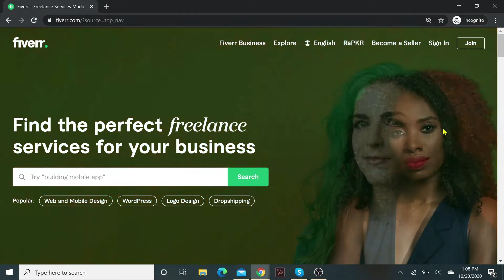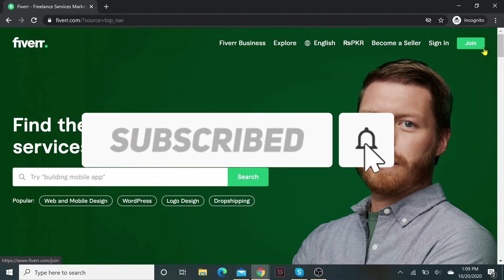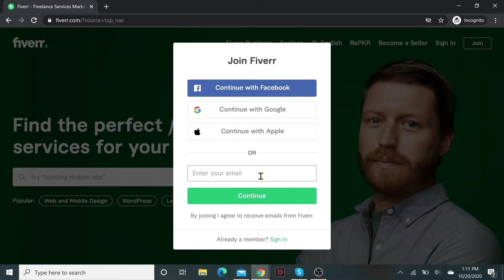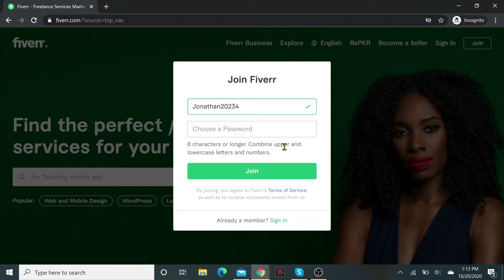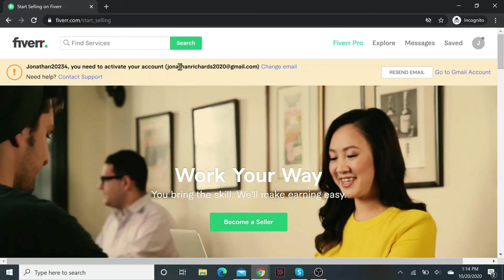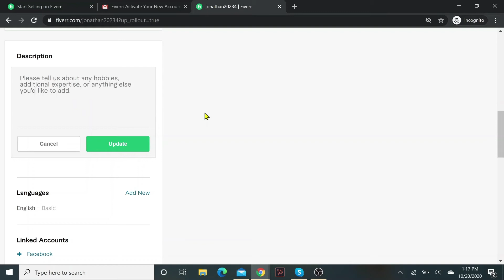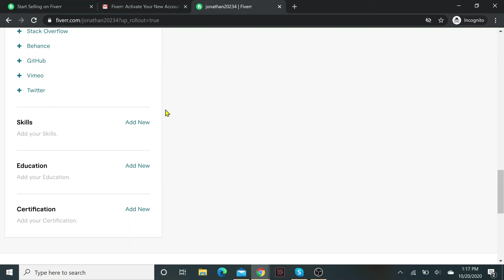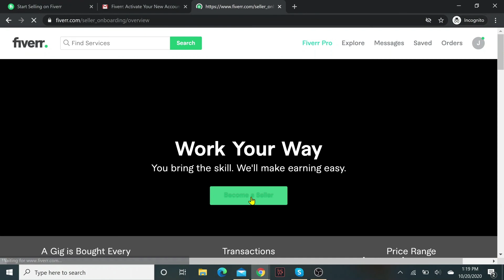How to Make Account on Fiverr // Fiverr Account Create [Step by Step]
In this video, learn on how to create Fiverr account. Step by step instructions in urdu/hindi to understand the process easily.

Notes:
There are two types of account on Fiverr. One account is for seller and the second option for buyer. You can create one account and perform both as seller and buyer.

00:00 - Intro
00:06 - How to Create Fiverr ID?

7 most popular searches, covered in this video:
1. how to make account on fiverr
2. Fiverr account create
3. how to create seller account on fiverr
4. how to create fiverr account
5. how to create freelancer account on fiverr
6. how to set up fiverr account
7. Fiverr account kaise banaye